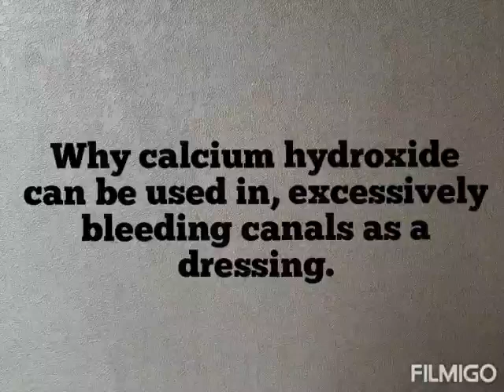Calcium Hydroxide Uses in root canal treatment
The use of Calcium hydroxide as intra canal medicament is time tested due to the production of hydroxyl ion free radicals.But its use in stopping excessively bleeding canals is less known. Due to the fin isthmus and undercuts in the canal walls it's sometimes difficult  to remove pulp tissue and hence difficult to arrest bleeding even with the use of sodium hypochlorite

Calcium hydroxide dressing comes handy in such circumstances.  This video shows how the pulp tissue is coagulated.  In the next visit after dressing you can notice a clean canal devoid of bleeding